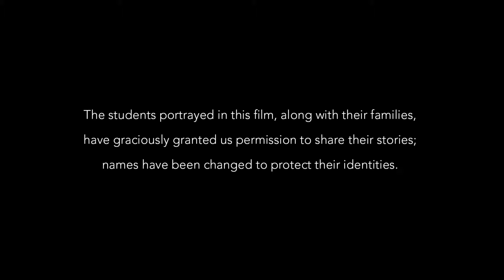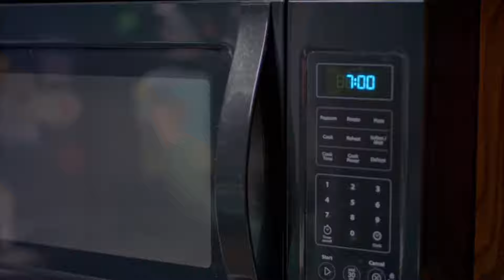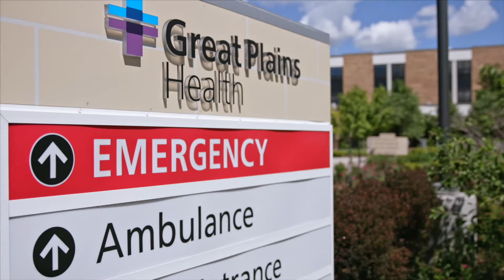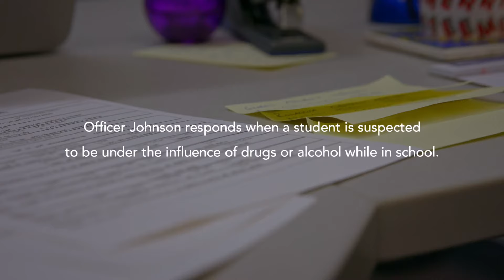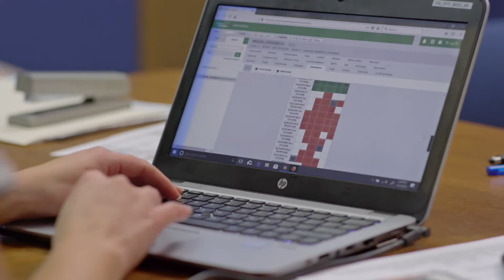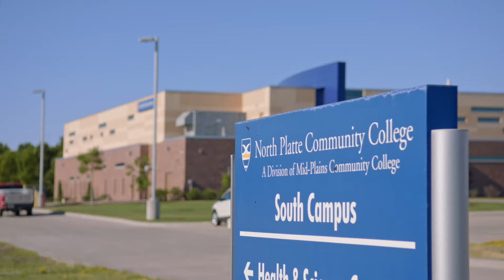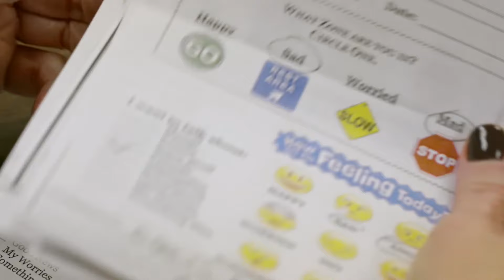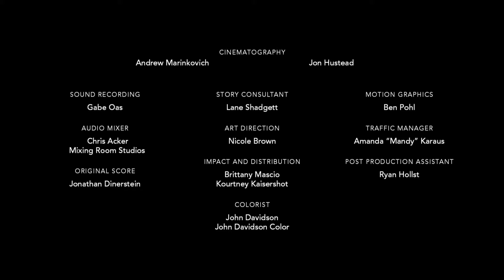The Mind Inside Episode 3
The Mind Inside Episode 3 is a new documentary that explores resources making an impact for students in rural America, particularly students facing inherited trauma, generational poverty, drug abuse, and neglect.

Follow the journey of two school heroes who take on the often daunting task of connecting vulnerable children and families with the support needed to keep students engaged in school and offer hope for their futures.

This is the third episode of our series, The Mind Inside. You can find the first two episodes on our page and on our site for free. Visit iloveps.org to learn more about what we do and see more of our films.

A project by Nebraska Loves Public Schools.